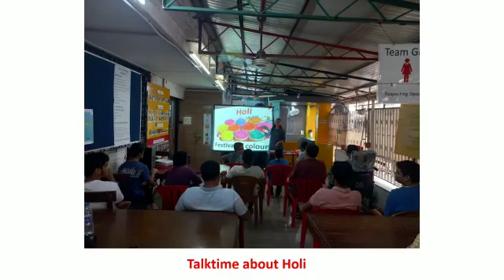Holi 2023 @ Together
Together Foundation runs a sheltered employment workshop for people with autism and other intellectual disabilities. Our team members "earn and learn" in an FSSAI certified bakery, paper plate manufacturing unit, data entry for financial institutions and a registered shop in our premises. Together Foundation is a registered public charitable trust and donations to the organisation are exempt under 80g of the Income Tax Act, 1961.